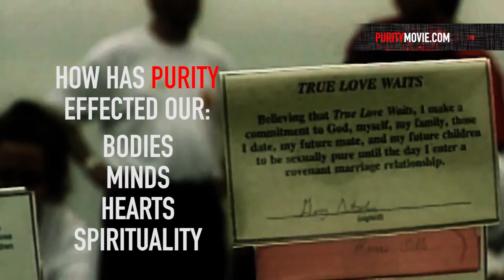Purity Movie | Linda Kay Klein | Clip 10 | Did The Architects Of Purity Think About The Consequences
PURITY: Evangelical America's Legacy of Shame is a Youtube documentary series about purity culture for purity victims.  This video campaign is designed by Dr. Ryan Clark and filmmaker Nathan Novero featuring interviews filmed during the first two seasons of TOUCH PODCAST: Conversations of Spirit and Body.

This episode features guest Linda Kay Klein, founder of Break Free Together, a non-profit storytelling organization, and author of PURE: Inside the Evangelical Movement that Shamed a Generation of Young Women and How I Broke Free.

Directed by Nathan Novero
Produced by Dr. Ryan Clark
A Presentation of Touch Podcast: Conversations of Spirit and Body
A Production of Touch Media